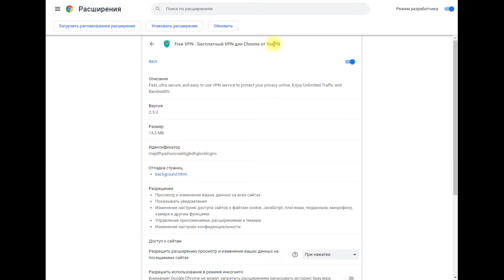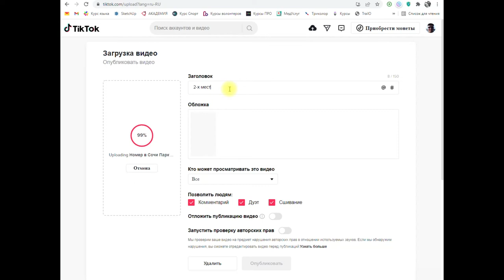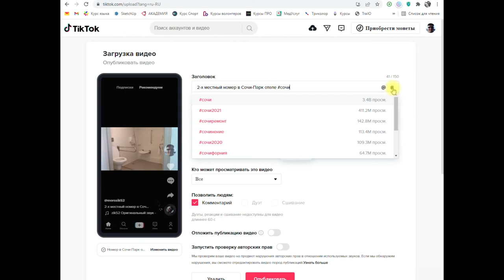Как загрузить видео в ТикТок через Google chrome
В этом видео я расскажу как закачать видео в ТикТок, если вы проживаете в России, через один из браузеров - Google chrome. Смотреть простую инструкцию по загрузке видео.